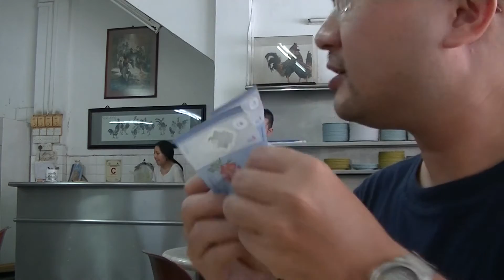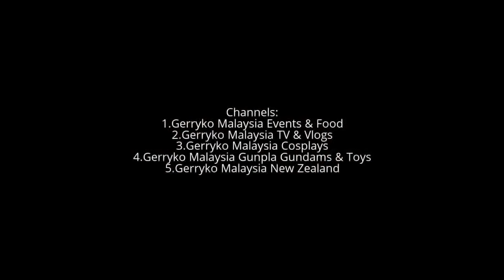AMC (Ave Maria Convent Girls), 23 June 2017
23 June 2017- Hobbylink, Rice, Canai, Cookies, Kacang

HobbyLink Japan is a hobby related online store based in Japan that ships worldwide.

Products
Gundam Model Kits, Cars/Bikes Model Kits, Aircraft Model Kits, Action Figures, Anime Figures, Anime Collectibles, Science-Fiction, Military Model Kits.

Restaurant Rasa Sayang Chicken Rice
Chicken Rice Restaurant
Address: 29, 31, Jalan Theatre, Taman Jubilee, 30300 Ipoh, Perak, Malaysia

Ave Maria Convent Ipoh

Public school in Ipoh, Malaysia
Address: Jalan Chung Thye Phin, 30250 Ipoh, Perak, Malaysia

《清音雅韵 Rhythmic Bliss》华乐演奏会, JUL 15, 2017

Mei Wei Confectionery
Kampung Kacang Putih, Buntong
PKH Enterprise
Address: No. 14, Kampung Kacang Puteh, Buntong, 30100, Ipoh, Perak, 30100 Ipoh, Malaysia

Nasi Kandar Nasmir

Laluan Klebang Restu 2
31400 Ipoh, Perak

0:10, 6:00, 12:00, 18:00, 24:00, 30:00, 36:00, 42:00, 48:00, 54:00,

♪ Music Used♫ ♬